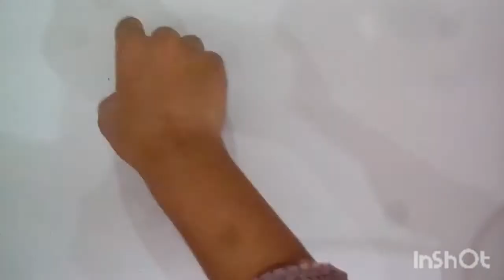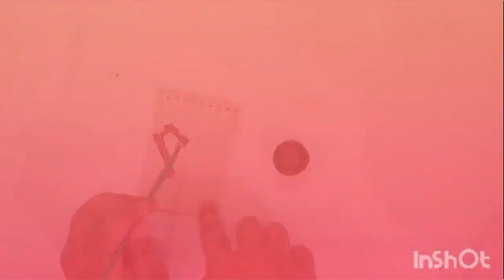Best out of waste l pt. 2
Assalamu a laikum
Well are you also bored of the useless lipsticksthat are just there like doing nothing ?? well then it is time to use them..here is the part 2 of "BEST OUT OF WASTE"❤

STAY SAFE😷